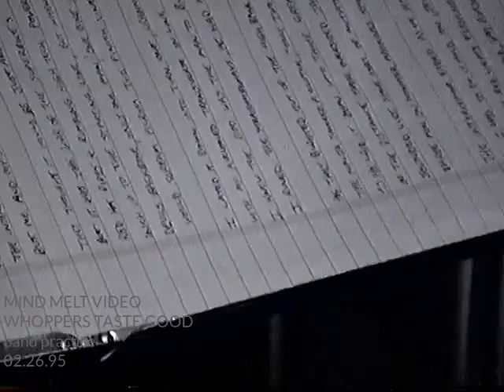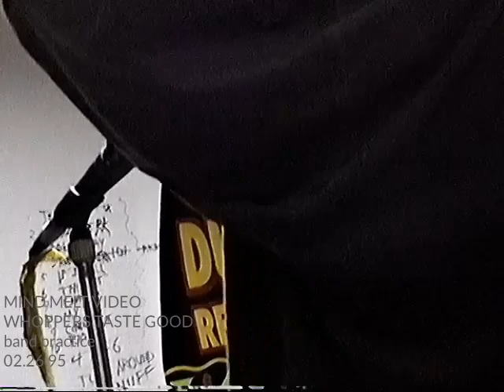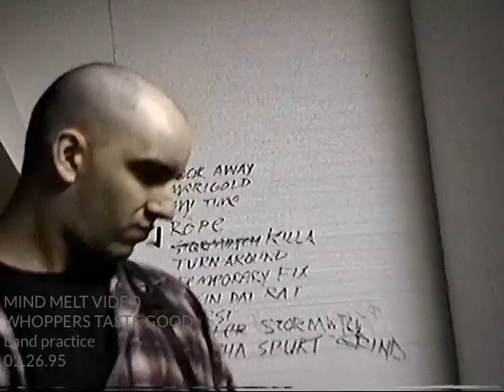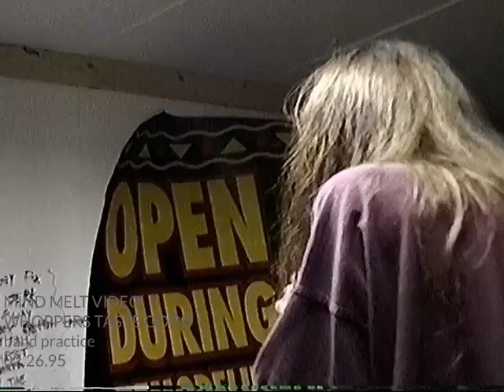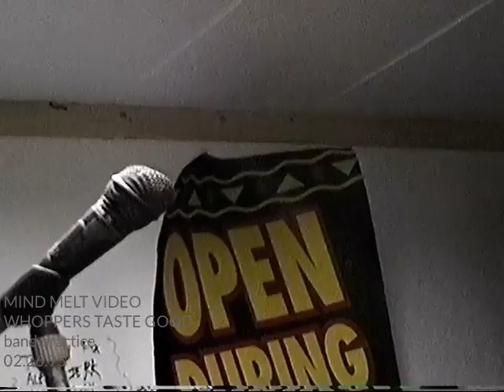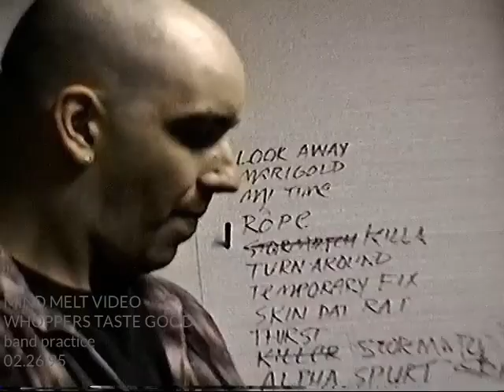WHOPPERS TASTE GOOD band practice February 26, 1995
MIND MELT VIDEO presents WHOPPERS TASTE GOOD band practice

transferred directly from the Hi8 master